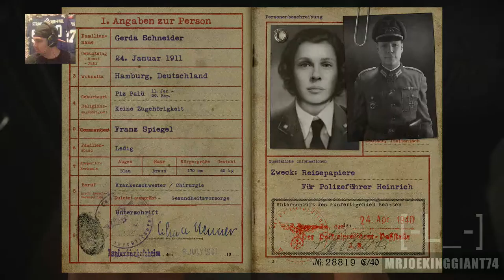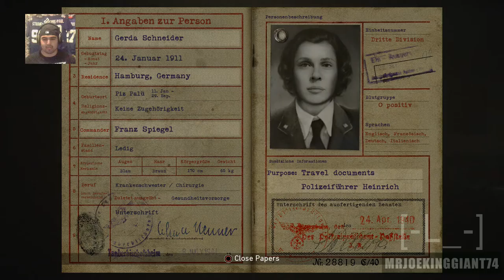Call of Duty WWII Campaign Mode - Part 6 - LIBERATION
Add Me on PS4: JoeKINGgiant74
Add Me on Steam: joekinggiant74
Add Me On Soccer Spirits: Riverhog

This video is originally uploaded at Youtube channel "MrJoekinggiant74".. Uploaded in any other channel, will be considered stolen.